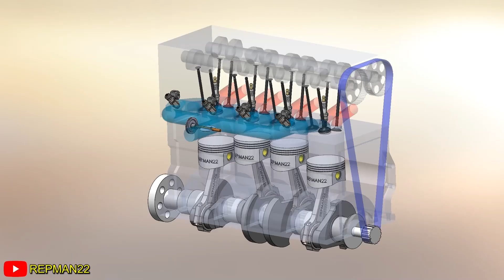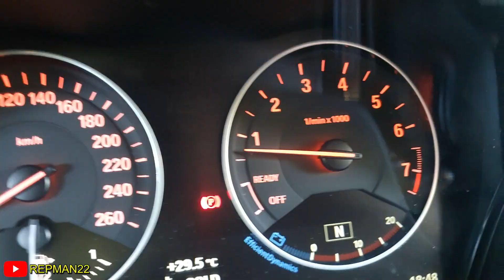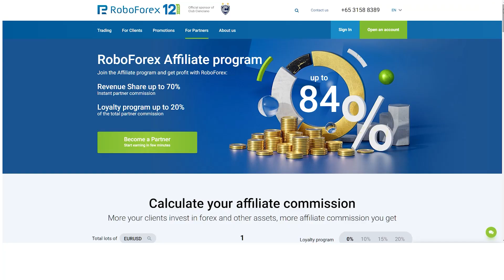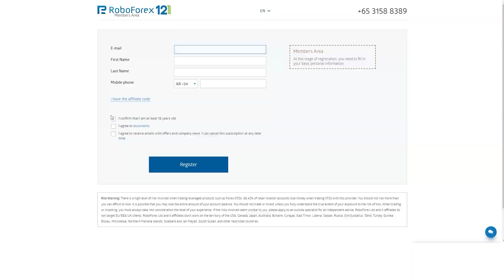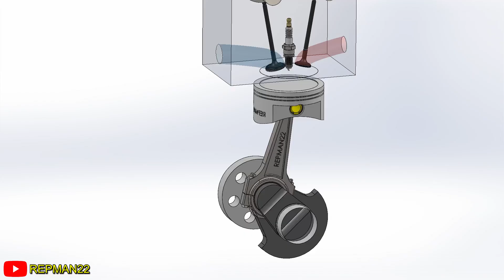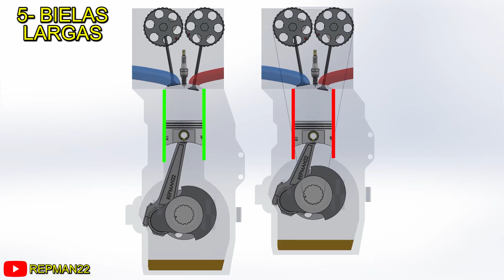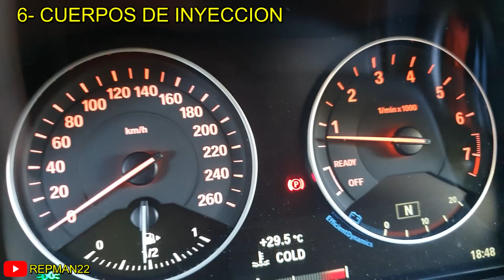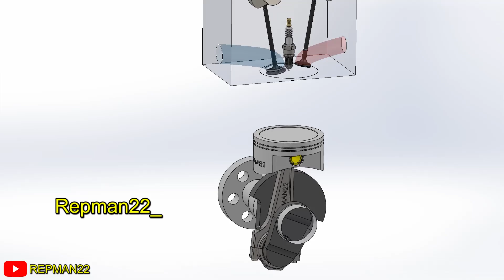Por que las MOTOS producen el DOBLE de POTENCIA VS un Auto? 🤔 Explicacion 3D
En este video analizamos las diferencias constructivas entre un motor de moto y uno de auto para entender por que las motos producen mas potencia.

0:00 Intro
0:26 1 Levas
1:42 2 RPM
2:18 TNT600
3:54 3 Conductos ADM
4:39 4 Carrera Piston
5:28 5 Bielas Largas
6:04 6 Cuerpos de Inyec.
7:05 7 Escapes
7:43 Suscribete